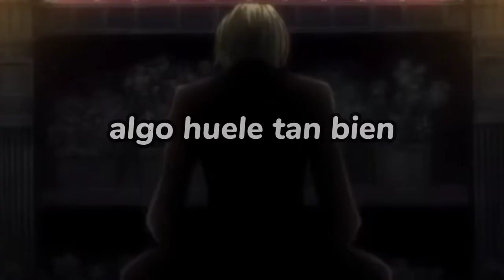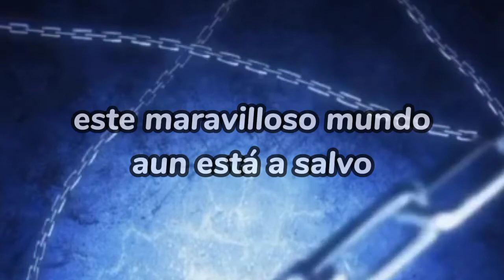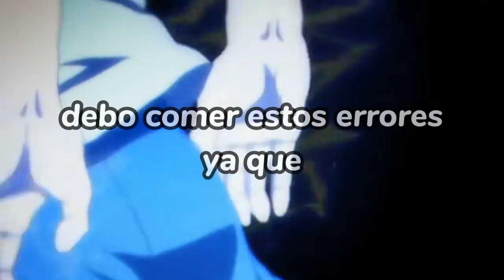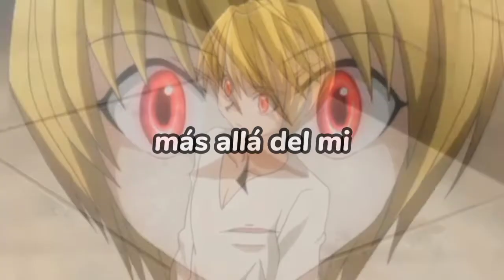Yoasobi; monster ~ Amv~ Kurapika y killua